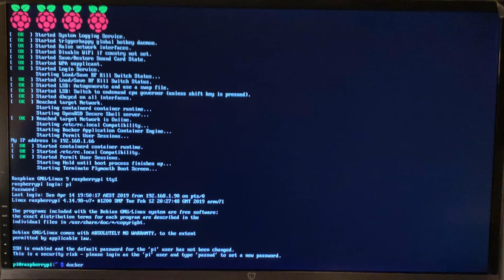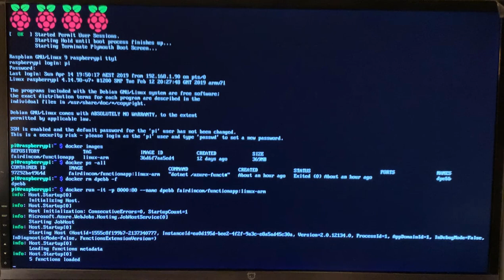Running Azure Functions on Raspberry PI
This video shows how to run Azure Functions app on Raspberry PI using a Docker container.